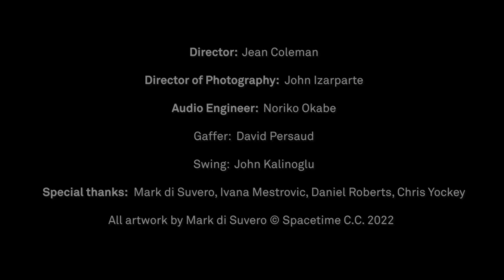Andy Clausen: Robert Henry - The Westerlies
Filmed on May 20, 2022 at the sculpture studio of Mark di Suvero, Long Island City, New York. Produced for Tippet Rise on Tour.

Tippet Rise Art Center, located in Fishtail, Montana, celebrates the union of music, art, architecture, and landscape. Tippet Rise presents concerts—indoors and out—by world-renowned musicians and exhibits large-scale contemporary outdoor sculptures.

Robert Henry - by Andy Clausen (2018)

Performed by The Westerlies:

Riley Mulherkar, trumpet
Chloe Rowlands, trumpet
Andy Clausen, trombone
Willem de Koch, trombone

Director: Jean Coleman
Director of Photography: John Izarparte
Audio Engineer: Noriko Okabe
Gaffer: David Persaud
Swing: John Kalinoglu

Special Thanks: Mark di Suvero, Ivana Mestrovic, Daniel Roberts, Chris Yockey